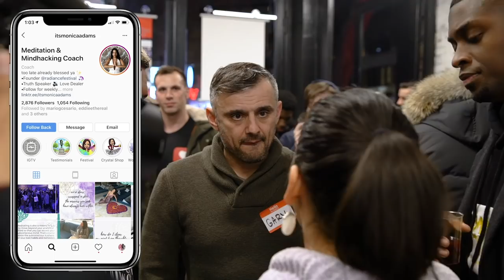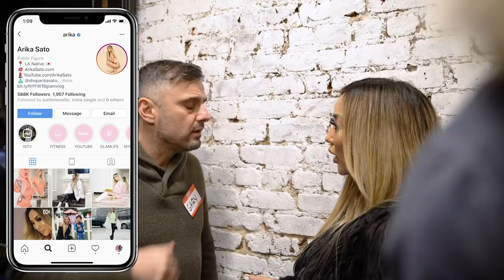The Best Question to Ask Is “What Can I Do for You?” | DailyVee 535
Lots of fascinating little clips from different meetings and events in today’s video…

You’ll hear what went down at the influencer meet up at "Made in New York Pizza".

I also met with a young kid trying to "figure out" his life — I talked to him about overcoming pressures that young people face with society and their parents.

The video starts off with my meeting with “Freeway” Rick Ross — a former drug dealer who’s now helping at-risk youth and women’s empowerment initiatives.

All fascinating conversations — especially the part where I talk to Rick Ross about entrepreneurship.